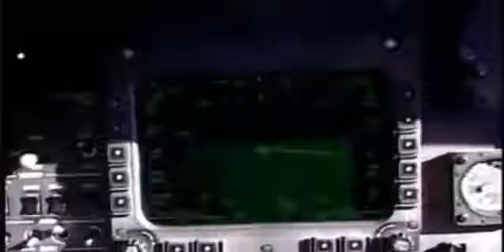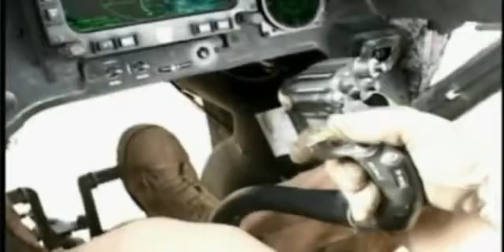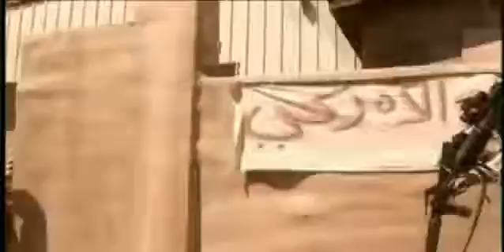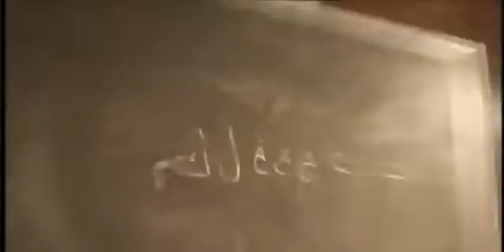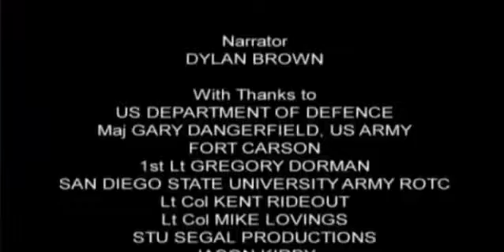Dentro L'Inferno Di Tal-Afar